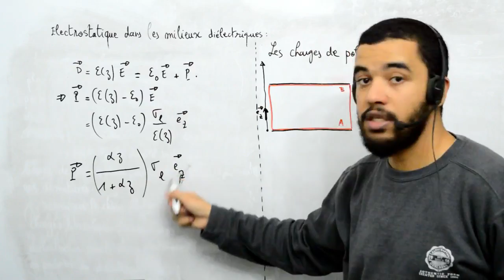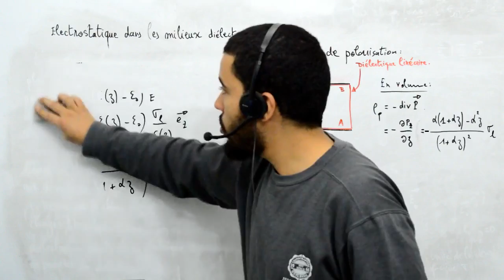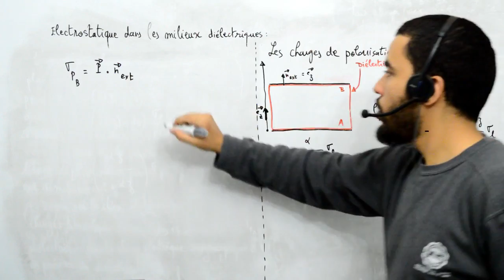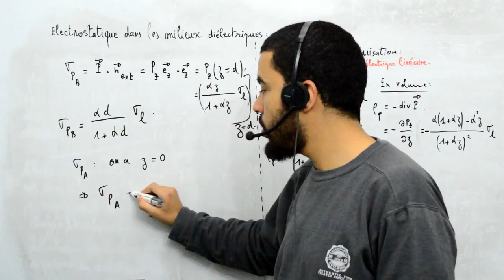Milieux diélectriques exerices, 8